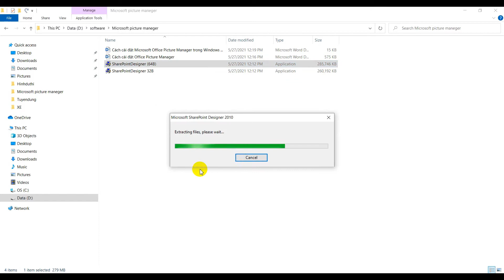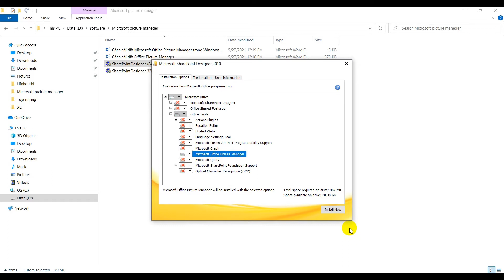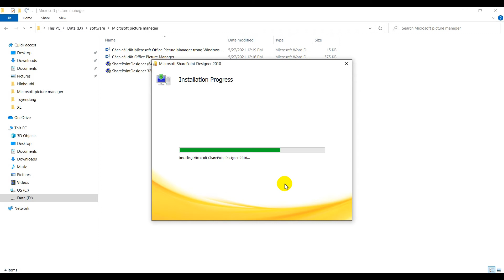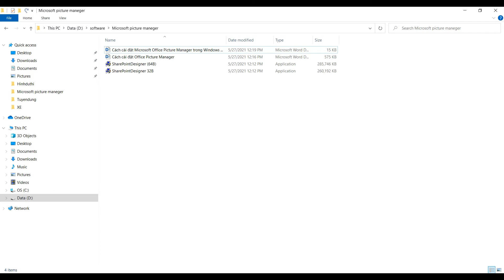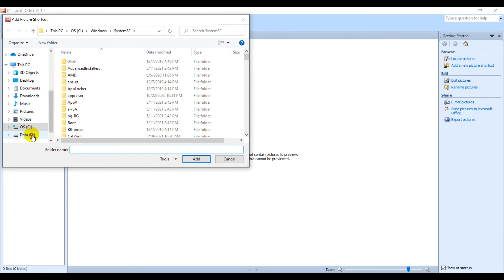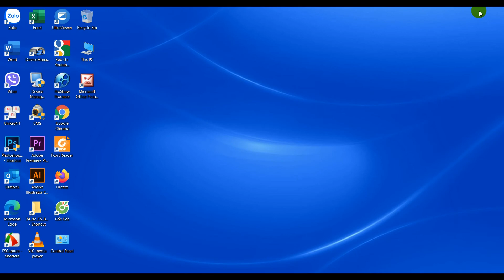Hướng dẫn cài đặt Office Picture Manager để chỉnh sửa và nén nhanh dung lượng ảnh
Office Picture Manager là một ứng dụng được cung cấp bởi Microsoft mà bạn có thể sử dụng để dễ dàng quản lý, chỉnh sửa (cắt, thay đổi kích cỡ, lật, xoay, vv) và chia sẻ hình ảnh. Microsoft Office Picture Manager được bao gồm trong các phiên bản Microsoft Office 2003, 2007 và 2010, nhưng, như bạn biết, không được bao gồm Tại các phiên bản Office 2013, 2016 và Office 365 mới nhất.

Link tải phần mềm 32Bit và 64Bit tài liệu hướng dẫn cài.